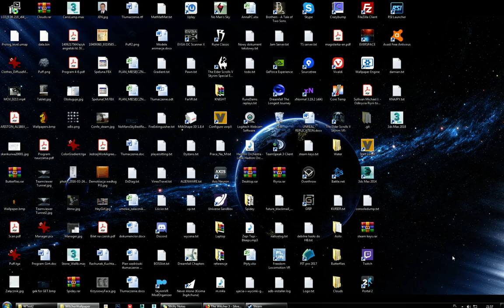Witcher 3 Wallpaper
Wallpaper Engine with Witcher 3 Wallpaper made using Unreal Engine 4.
Who said I can't?